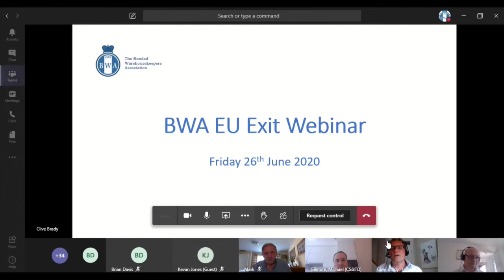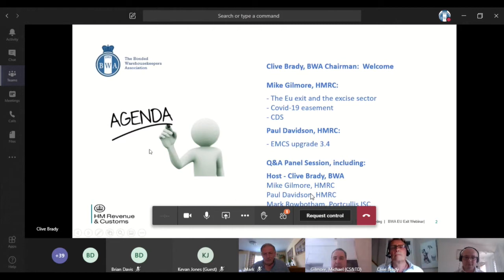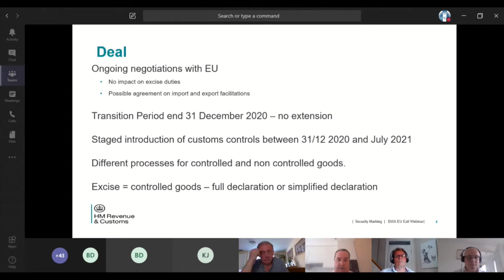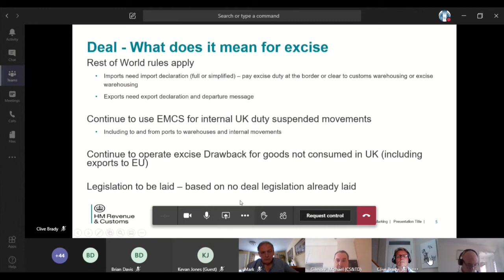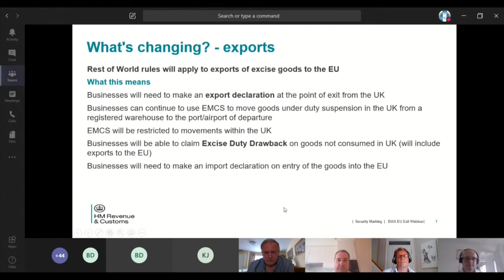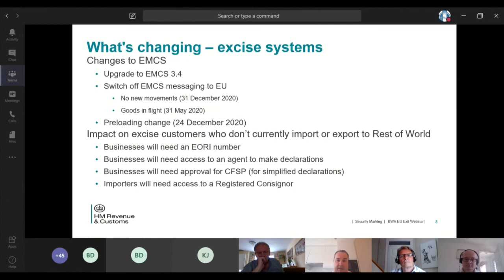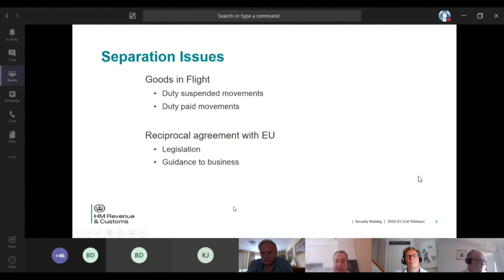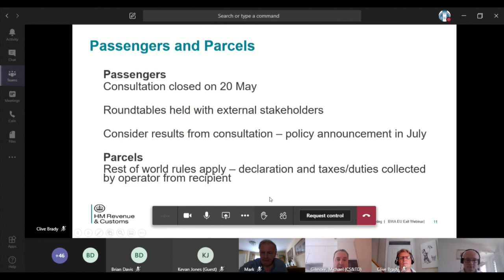BWA EU Exit Webinar - Part 1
The 90 minute webinar, took place on Friday 26th June 2020, and featured speakers from HMRC and BWA, who talked to delegates about:

- The EU exit and the excise sector
- COVID-19 easement
- CDS upgrade
- EMCS upgrade 3.4

Our speakers included:

- Mike Gilmore - Excise and Environmental Taxes Transition and Modernisation & Policy Lead
- Paul Davidson - EU Exit IT Systems, HMRC
- Clive Brady - Chairman, BWA
- Mark Rowbotham - Portcullis ISC